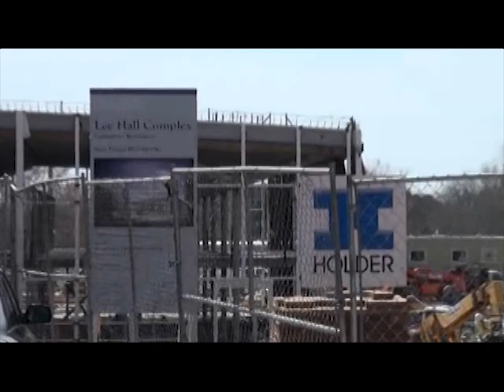Department of Construction Science and Management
An undergraduate student tells why she chose the Department of CSM at Clemson University.